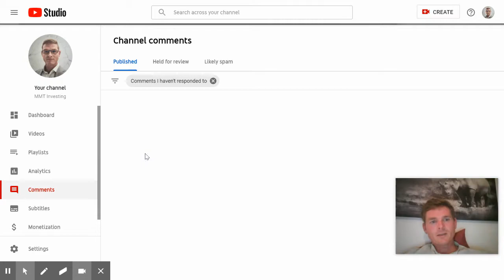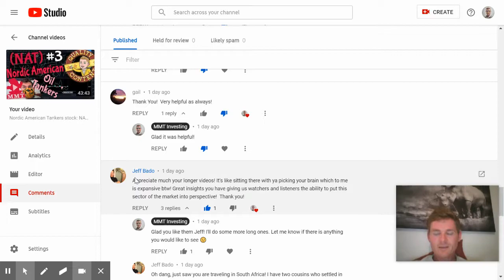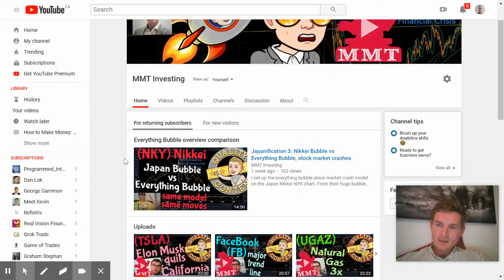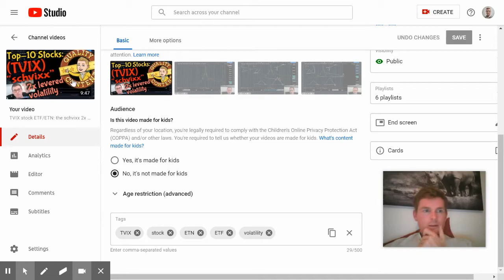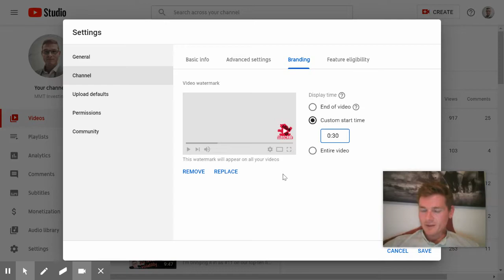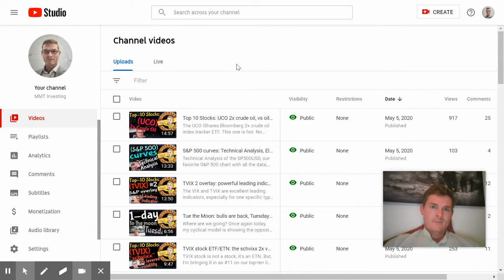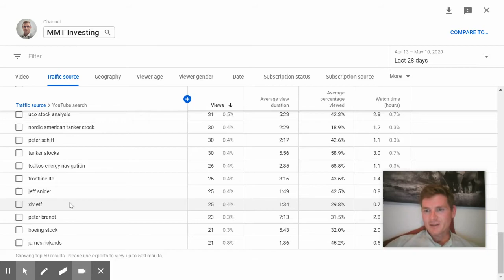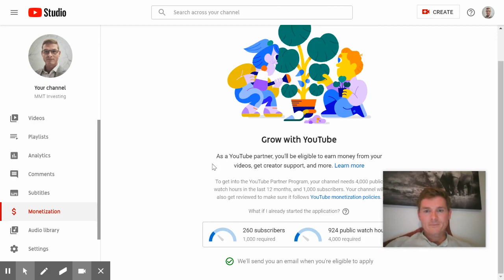How to get Monetized on YouTube, immediately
Get monetized on YouTube, how to, right now. There are a few key strategies that are more important than all the best practices, and hacky tricks, that everyone talks about. You can spend a year fishing around trying to build your channel, and probably lose interest and give up. But if you do things in the right order. And focus on the key tactics and strategies, that I'll cover here. You can rush towards your YouTube monetization limits today.

You need to understand how to tactically use the comments on your own video and others' videos. One specific branding technique that is YouTube specific to maximize your subscribers. And then I'll get to the holy grail of outside traffic flows to your YouTube channel. For free.

You can turn your YouTube channel into a cashflow business, fast. Get other YouTube channels up and running even faster. And spin-off into other moneymaking small business and passive income investments, with YouTube as a springboard. It's all about building products, building intellectual assets. That can be applied on YouTube and in your other businesses. It's the big transition in life, from trading all of your waking hours for dollars at a normal job, to owning assets that make you money while you sleep.

Bonus, deep-dive on the YouTube analytics at the end of the video.